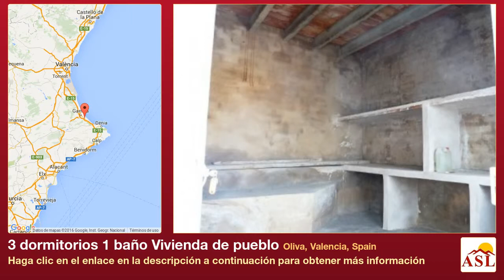3 dormitorios 1 baño Vivienda de pueblo se Vende en Oliva, Valencia, Spain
Más información en Vivienda de pueblo se Vende en Oliva, Valencia, Spain con 3 dormitorios, 1 baño

buen estado, Central, zona tranquila, cerca de todas las comodidades, varias terrazas, buena carretera de acceso, trastero, trabajo cosmético, pueblo tradicional, costeras, estacionamiento en la calle, estilo rústico